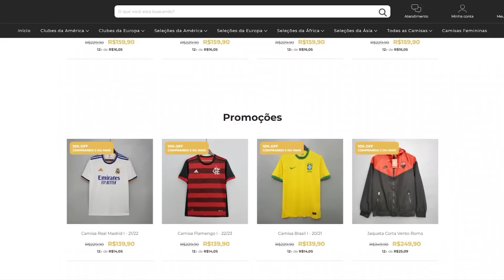OLHA A LISTA DE DISPENSAS DO BARCELONA PARA A PRÓXIMA TEMPORADA!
Rede social: @maestrodaspeitas

A próxima temporada será uma temporada muito importante na história do Barcelona. Após os escândalos financeiros das últimas temporadas que afundaram o time em campo, o Barça está tentando se reorganizar para montar times competitivos para fazer boas campanhas. A grande questão é que a situação financeira ainda é muito delicada, então para o Barcelona contratar nomes de peso como Lewandowski e Raphinha, irão precisar liberar algumas peças do seu elenco para abrir espaço financeiramente para os reforços e para mudar também a qualidade da equipe. Nesse sentido, o jornal catalão Sport revelou uma lista de dispensas do time do Barcelona que conta com 11 nomes, alguns de jogadores de nome. Você irá conhecer todos eles após a vinheta.